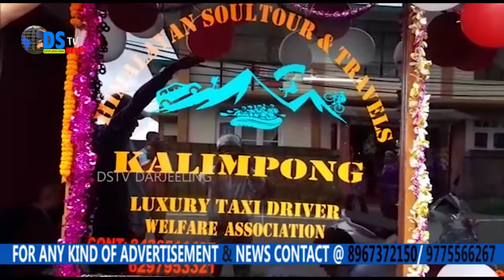कालेबुङको विभिन्न स्थानहरुमा विश्वकर्मा पुजा सम्पन्न।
अन्य विभिन्न स्थानमा सरह यता कालेबुङका विभिन्न स्थानहरुमा विश्वकर्मा पूजा भक्तिभावका साथ सम्पन्न गरिएको छ।
आज बिहानैदेखि चालकहरुले आफ्नो वाहनहरु सजाएर पुजा अर्चना गर्न व्यस्त रहेको देखियो। यस वर्ष कोरोनाको कारण  प्रशासनद्वारा पण्डाल बनाएर वृहत रुपमा पुजा आयोजक गर्न सकिएको थिएन। यसैबीच  विभिन्न चालक संगठनहरुले आफ्नै कार्यालयतिर सानो रुपमा भए पनि पुजा अर्चना गरिएको थियो। मेन लाइन टेक्सि ड्राइभ वेलफेयर एसोसिएसन  डि एस गुरुङ रोड लक्जरि टेक्सि ड्राइभर वेलफेयर एसोसिएसन  दार्जिलिङ सेन्डिकेट, मणि रोड टेक्सि ड्राइभ वेलफेयर  लगायत कालेबुङका विभिन्न स्थानमा विश्वकर्म पुजा साधारण रुपमा सम्पन्न गरिएको थियो। हाल चालहरुलाई विभिन्न समस्या परिरहेको बताउँदै साधारण रुपमा नै यसपालीको पुजा सम्पन्न गरिएको डि एस गुरुङ रोड प्रतिनिधि रोसन मुखियाले बतालका छन्।यसरी नै  मेन लाइन टेक्सि ड्राइभर वेलफियर सोसाइटी चिफ पेट्रोन सुदिप शर्माके पुजा विषय थप बताएका छन्। यसरी नै भुटान बिल्डर कम्पनीको आयोजनामा पनि आज विश्वकर्म पुजा सम्पन्न भएको छ। राष्ट्रीय राजमार्ग ७१७ अन्तर्गत निम्बोङ जिरोदेखि कफेरसम्म १३ किलोमिटरको हाइवे निर्माण कार्यमा लागी परेका भुटान बिल्डर प्राइभेट कम्पनीले आज कम्पनीको कार्यालय परिसरमा पुजाको मण्डप बनाई लोहाका ईश्वर विश्वकर्मको प्रतिमा स्थापित गरी पूजाको आयोजा गरेको हो। पण्डित हरि शर्माद्वारा पुजा अर्चना गरेको उक्त पूजामा कम्पनीका एपीएम भीम छेत्री, एचआरओ विक्रम शाहल, कम्पनीका पिआरो राजेन तामङ लगायत कम्पनीमा कार्यरत एक सयभन्दा अधिक कर्मचारीहरूको उपस्थिति रहेको थियो। उक्त पूजामा कम्पनीका सम्पूर्ण विभागमा राखिएको मसिनहरूको पूजा गरिएको थियो।  विशेष गरेर कम्पनीमा औजारको रूपमा लोहाकै ज्यादा प्रयोग गरिनु पर्ने हुँदा यसरी विश्वकर्म ईश्वरको स्मरण गरी यसरी पूजाको आयोजना गरिएको कम्पनीका एपिएम भीम छेत्रीले जनाएका छन्।